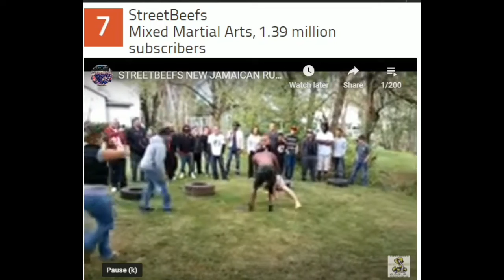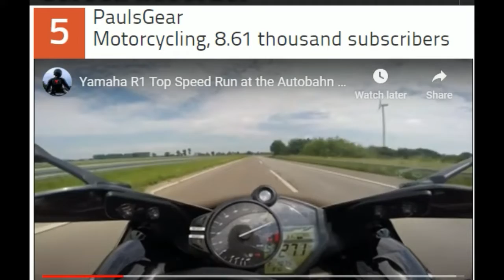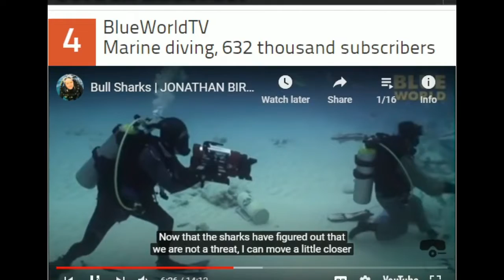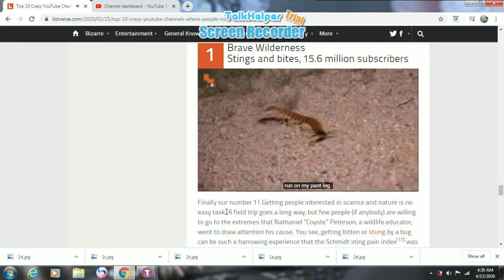10 Richest and Crazy Youtubers of 2020 Who risks their life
Since YouTube was founded (15 years ago, yes we are that old), it has been known as an experimental space. YouTubers are just people that upload their crazy ideas for the world to see. More recently, with some of YouTube’s updated policies, the amount of crazy content seems to be decreasing.